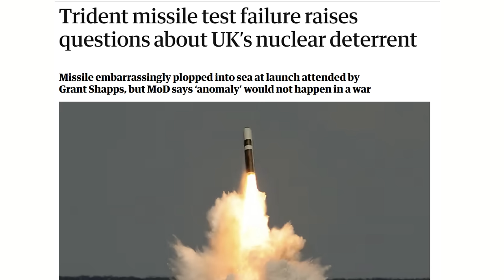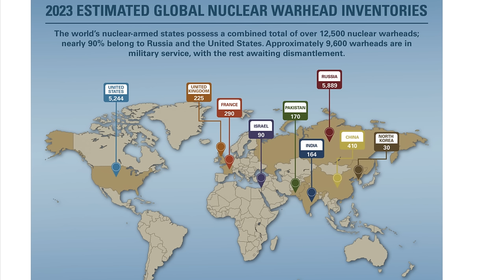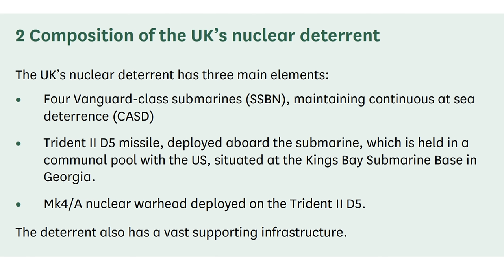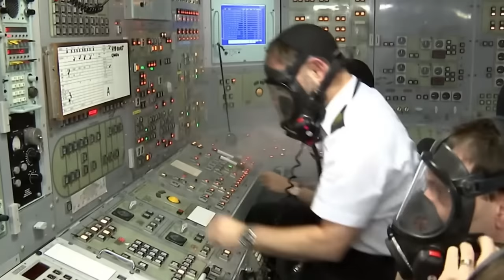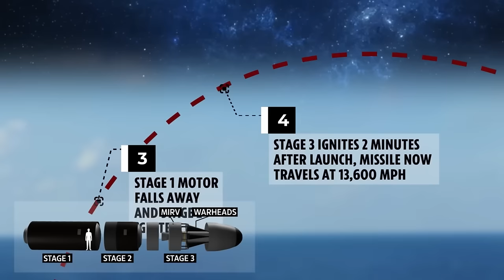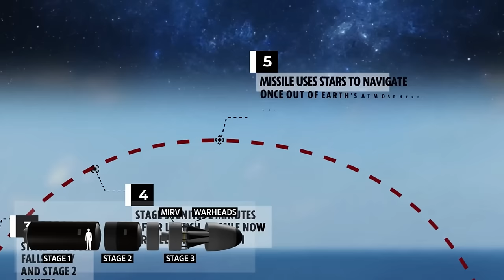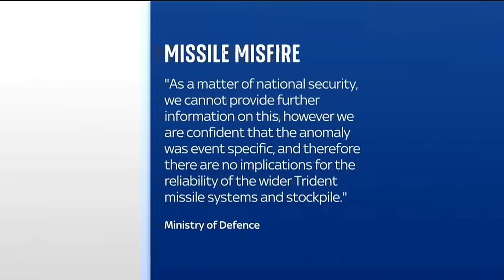UK Nuclear Disaster as $25 Billion Trident Nuclear Weapons Fail 2nd Consecutive Test & Concerns Rise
The United Kingdom was the 3rd Country in the world to develop Nuclear Weapons, after the USA and the Soviet Union, however concerns are now rising about the UK's current capabilities as the last 2 Nuclear Weapon Tests conducted in 2016 and January 2024 both FAILED. In this video I look at the issue in more detail and discuss the implications for both the UK and NATO.

Chapters:
0:00 Intro
3:31 NUCLEAR NATIONS
6:31 UK NUCLEAR DETERRENT
9:15 TRIDENT MISSILES
12:26 UK MISSILE TESTING
16:43 SUMMARY & CONCLUSION